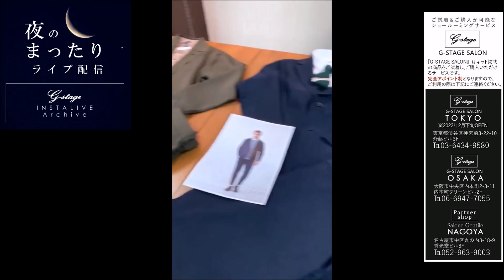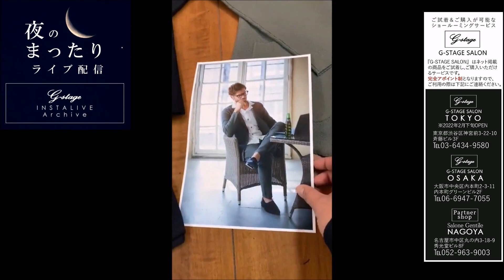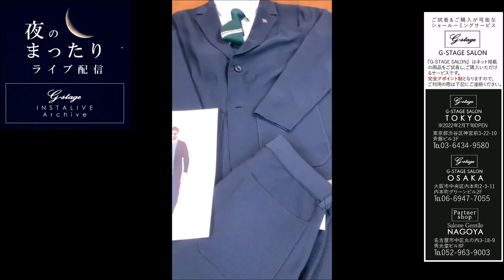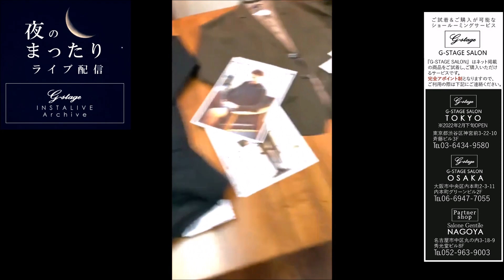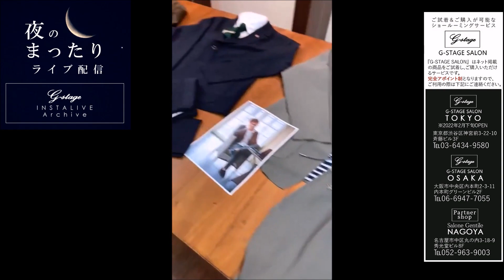「G-ZEROニットジャージセットアップ新作の魅力を徹底紹介！」夜のまったりライブ配信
2021年秋冬にデビューし、記録的な販売数で大好評いただいたＧ－ＺＥＲＯが春夏仕様になって登場。

直営ショップ限定モデルの、全方向伸縮する軽量ポリエステルのサマーニットジャージ素材のセットアップと、総針編みの生地を採用し、素材とデザイン性を更に進化させたモデルをご用意いたしました。

素材の特性上シワにならず、保形成があるので小さくたたんで携帯でき、旅行や出張にも最適。

また、デスクワークや、急なオンラインミーティングなどにも対応できるテレワークウェアとしても活躍します。

ジャケット、パンツ共にウォッシャブル仕様で家庭洗濯可能なのも夏に嬉しいポイントです。。

１枚仕立て＆ナチュラルショルダーのカジュアル感ある面持のニットジャケットに、フィッシュマウスラペルや、断ち切り仕立て、フロントのスラントカットでエッジの効いたデザインをプラス。

パンツは腰回りにゆとりを持たせた快適な履き心地ながら緩やかにテーパードを描く美脚仕様。
新作はベルトループとドローコードを配した２ＷＡＹ仕様でＯＮにも是非！

直営店限定モデル
Ｇ－ＺＥＲＯ鹿子編みニットジャージジャケット＆パンツ　各￥6,800+tax

Ｇ－ＺＥＲＯ総針ニットジャージジャケット　￥16,000+tax

Ｇ－ＺＥＲＯ総針ニットジャージスラックス　￥11,000+tax

ショールーミングサービスのご案内

東京（２月末より）、大阪、名古屋にてG-stage公式webshopで取り扱いの商品が試着＆購入可能なショールーミングサービスをおこなっておりますので、お気軽にご利用ください。
完全予約制となりますので、ご利用の際は事前に下記までご連絡ください。

東京
G-STAGE SALON TOKYO（２月末より開始予定）
東京都渋谷区神宮前3-22-10斎藤ビル3F
平日10時-17時（土日祝日定休）

大阪
G-STAGE SALON OSAKA
大阪市中央区内本町2-3-11内本町グリーンビル2F

名古屋
Salone Gentile
名古屋市中区丸の内3-18-9秀光堂ビル8F
水曜定休

G-stageお取り扱い店舗
阪神梅田本店６F